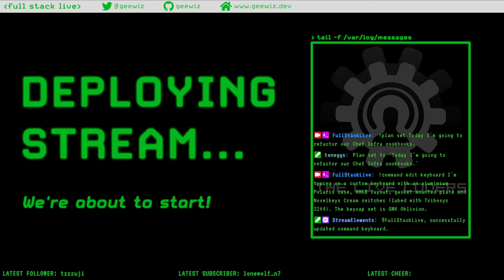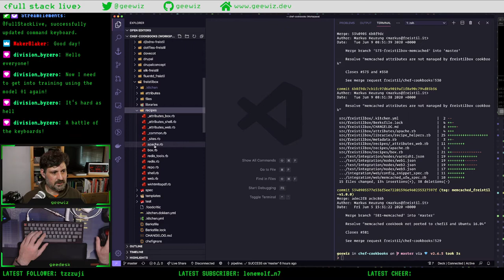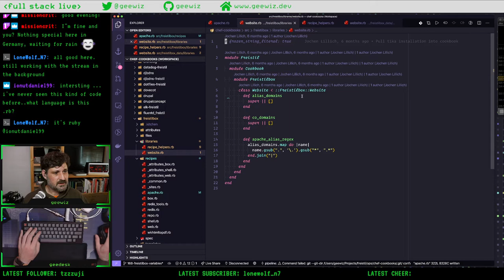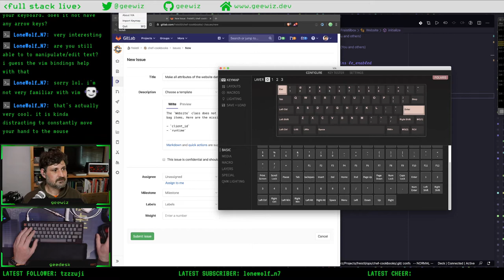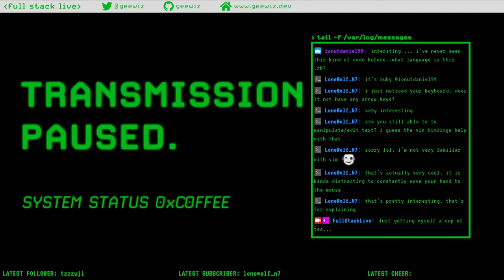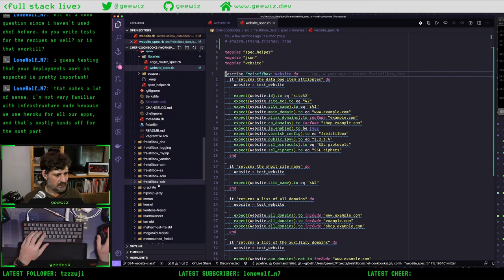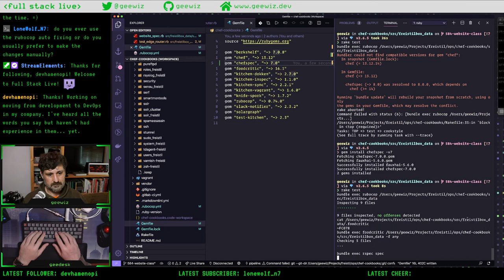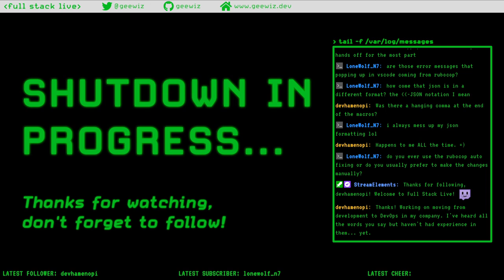[Live Coding] Refactoring our Chef Infra code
Follow Full Stack Live on Twitch and watch me work on Ruby projects, DevOps issues and other IT engineering tasks